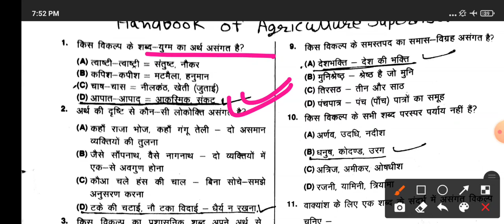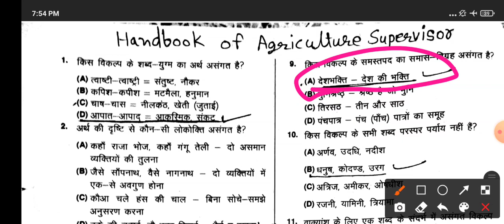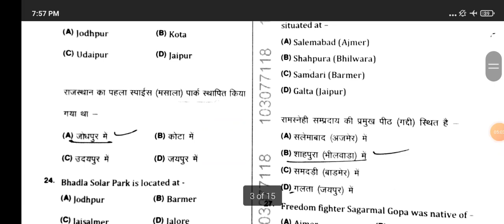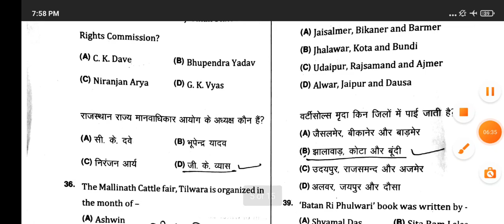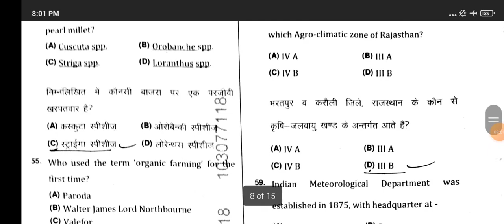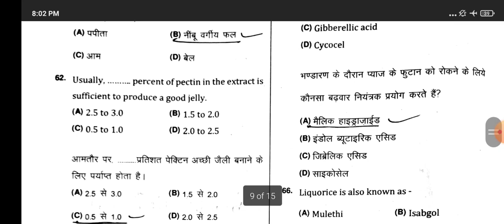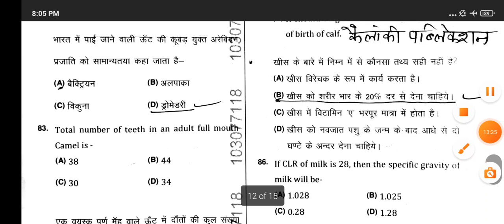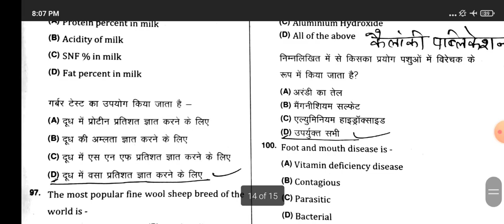AGRICULTURE SUPERVISOR PAPER 2021 ANSWER KEY By Handbook Of Agriculture